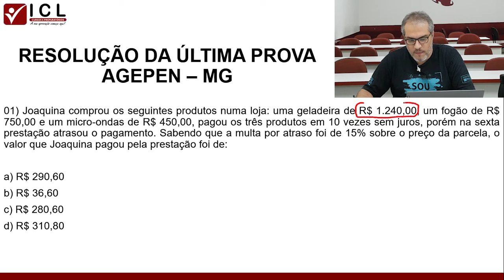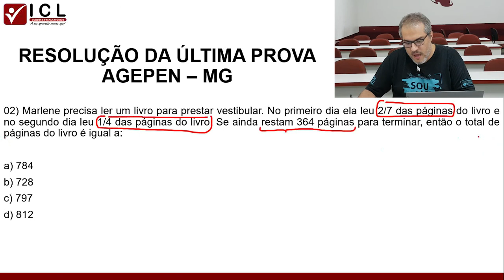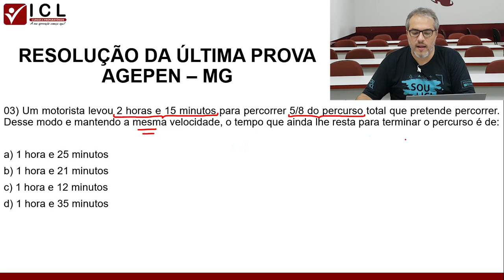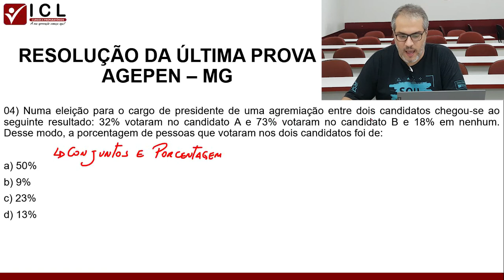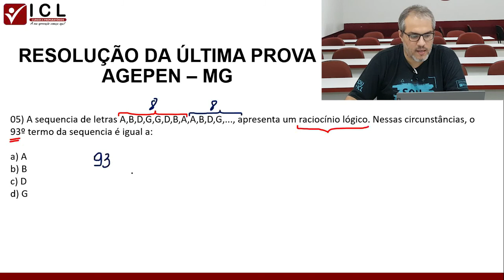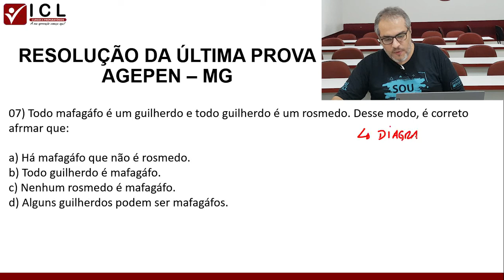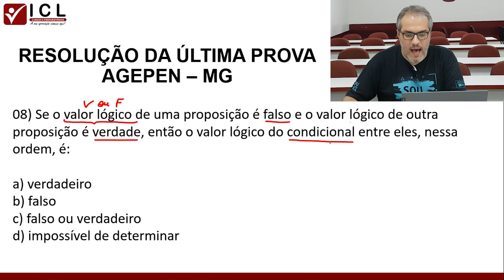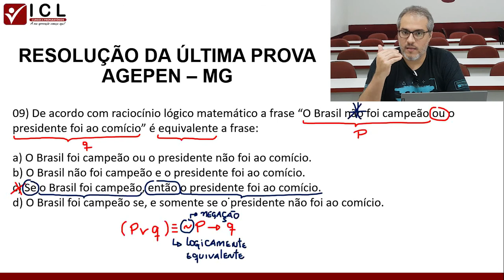CORREÇÃO DA PROVA DE MATEMÁTICA E RACIOCÍNIO LÓGICO - CONCURSO AGEPEN-MG 2013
Nesta aula faço a correção da Prova de Matemática e Raciocínio Lógico do concurso do AGEPEN-MG de 2013

Perceba os detalhes que pontuo em cada exercício revisando alguns pontos teóricos muito importantes para todas as provas.

Saiba que é muito importante você conhecer a BANCA e também o perfil da PROVA que irá prestar.

No mais, bons estudos e vamos juntos colocar o seu nome na lista dos APROVADOS!!